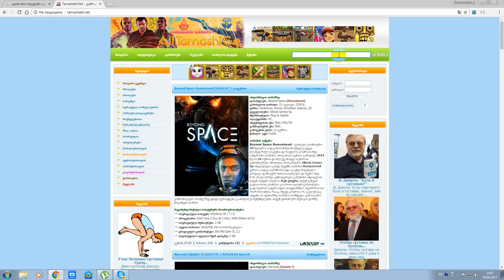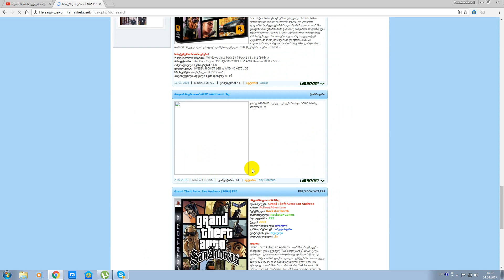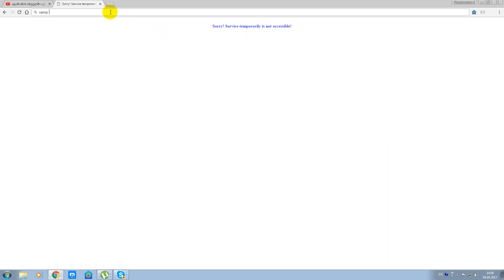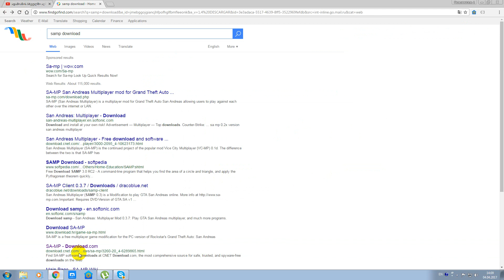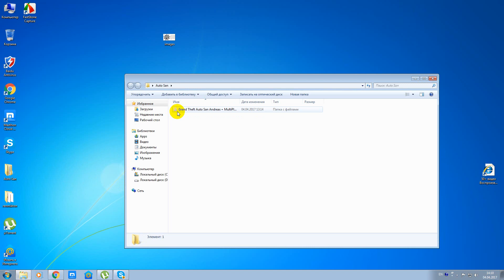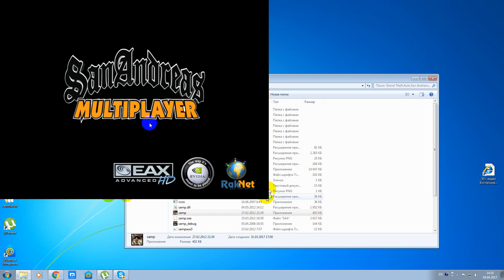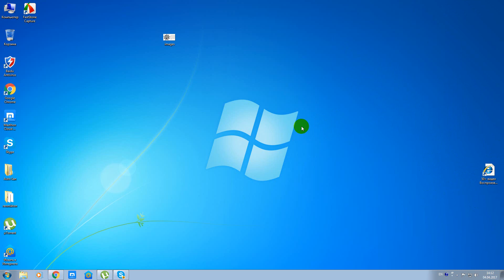rogor gadmovwerot gta san andreas da sampi (tan chem dardebs giziarebt:D)